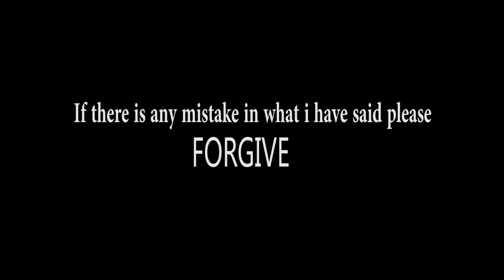കേരളീയർ കാണാതെപോയ കാളിമല എന്ന സ്വർഗം | Travelvlog| kerala| kaalimala| best sunset i ever seen 🌄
* HAI DEAR,
    THIS IS MY FIRST VLOG. SO IF THERE IS ANY MISTAKE IN WHAT I HAVE SAID PLEASE FORGIVE